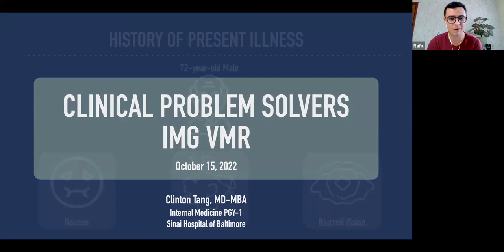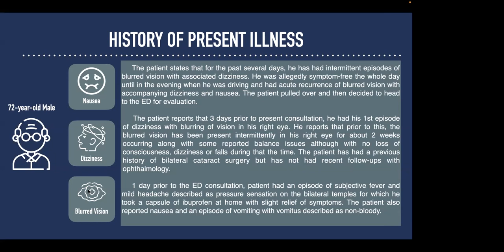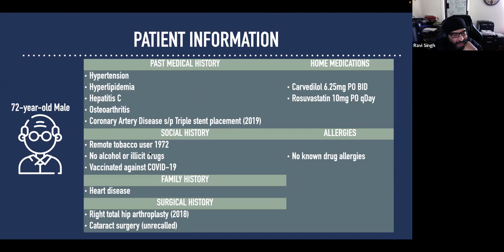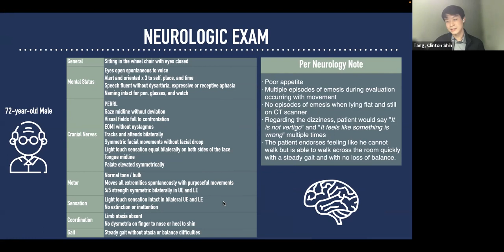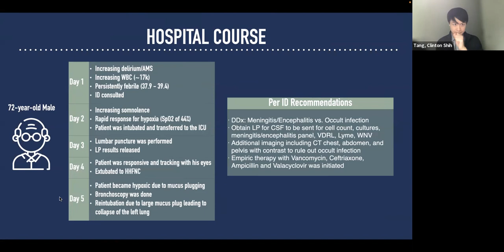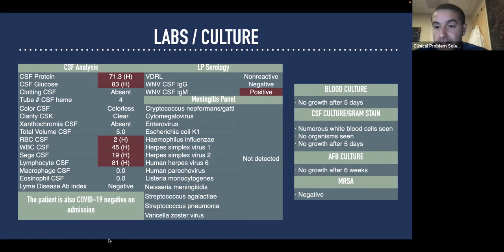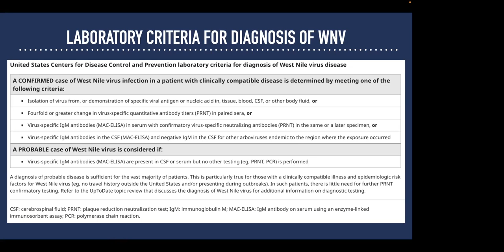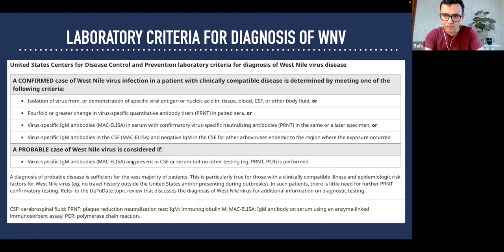October 15, 2022 IMG VMR with Sinai Hospital of Baltimore - nausea, dizziness, blurred vision